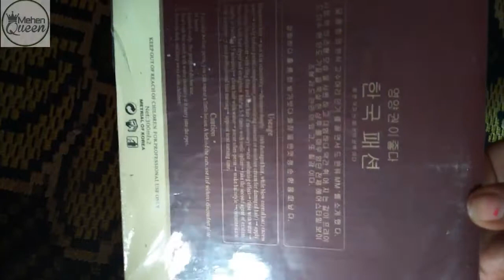Best Hair Straightening Cream Unboxing | MG GOLDLINE COSMETICS | FOR PROFESSIONAL HAIR CARE | COLOR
This is the exclusive video about Best Hair Straightening Cream Unboxing | MG GOLDLINE COSMETICS | FOR PROFESSIONAL HAIR CARE | COLOR

Easiest Way TO Make Cotton Wicks for Any Occassion at Home | How to make cotton wicks
Top 10 Latest Bridal Hand Mehendi Designs 2019 | Best Designer Mehendi For A Bride | Bridal Designs
घर पर बाजूबंद की डिजाइन बनाएं | Step by Step Latest Bajuband Design Tutorial | Easy Mehendi Design
Aloo Matar Paneer Recipe | आलू मटर पनीर बनाने का सबसे आसान तरीका | Best paneer recipe | Aloo paneer
Veg Momo with Badam Sauce and Tomato Soup Recipe | वेज मोमोज |  बादाम सॉस | टमाटर की चटनी | Nepali
Malpua मालपुआ Recipe | How to make Atte ka Malpua | आटे के मालपुए | Wheat Flour Malpua | Best Cook
Top 25 Nail Art Designs of 2018 | Best & Most Popular Nail Arts of 2018 | Must watch
How to do Facial at Home in Parlour Style with Stepwise Guidance | Beauty Tips, Tricks & Tutorials